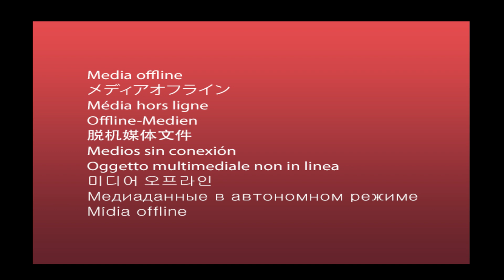35JUTA dalam 1Bulan Saya dapatkan Karena AMALAN PENARIK UANG ini - BUKTIKAN SEKARANG.!!!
amalan penarik rejeki
doa  : "Wujud
Qidam
Baqa
Mukhalafatu Lil Hawaditsi
Qiyamuhu Binafsihi
Wahdaniyah
Qudrat
Iradat
Ilmun
Hayat
Sam’un
Basar
Kalam
Qadiran
Muridan
Aliman
Hayyan
Sami’an
Bashiran
Mutakkaliman"